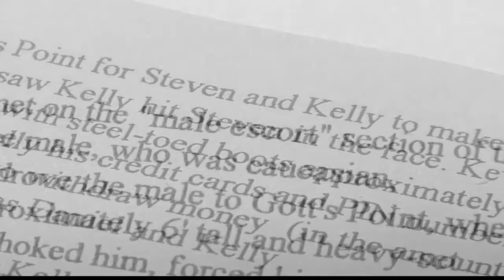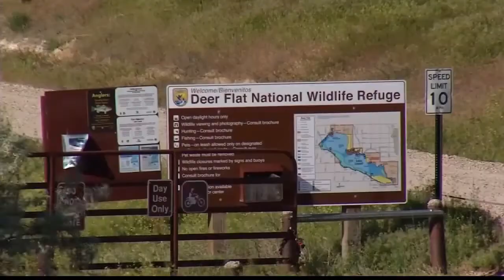Idaho Hate Crime Trial